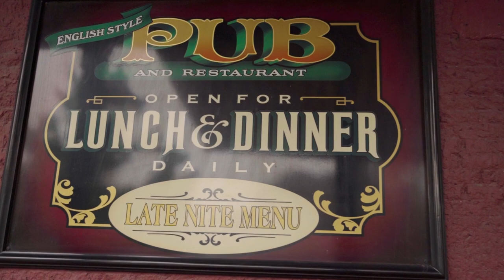The Fox Brewery and Pub: A locals Favorite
Welcome to The Fox Brewery & Pub
The Fox Brewery & Pub exudes warmth and welcomes guests with open arms. With its cozy atmosphere, friendly staff, and a menu bursting with mouthwatering dishes, it's the perfect place to unwind and savor a delightful meal. Our diverse menu caters to every palate, whether you're looking for a leisurely dinner with loved ones, a quick lunch catch-up with friends, or a solo meal at the bar. The Fox Brewery & Pub offers a relaxed setting where laughter flows as freely as the conversation. Come as you are, and leave with a satisfied heart, a full stomach, and a smile.